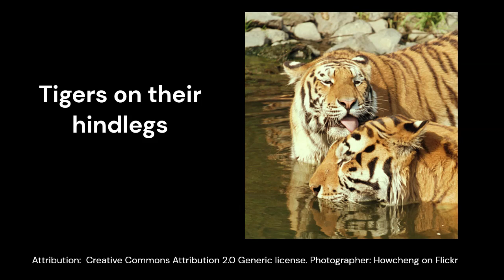Tigers on their hindlegs